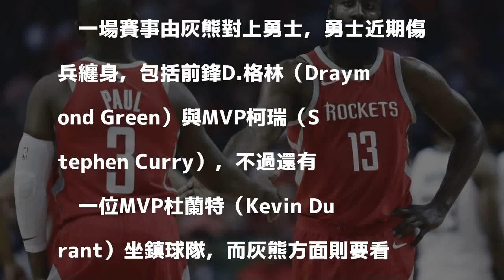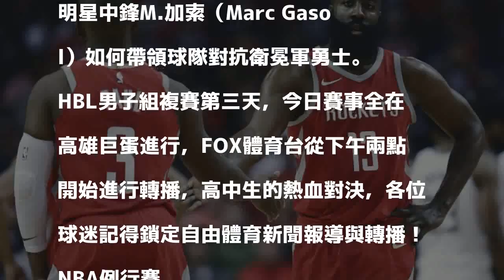湖人戰龍頭火箭 今日賽事預告與轉播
「哈羅連線」帶領火箭升空。（美聯社）

發表評論評論如下。